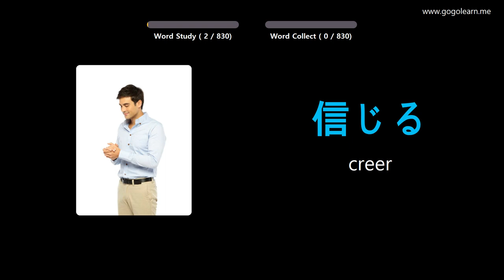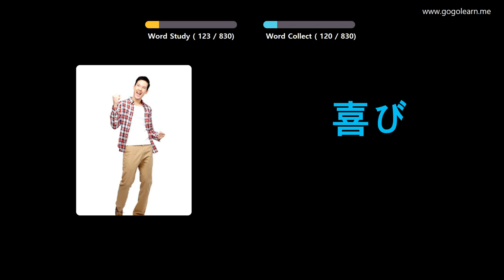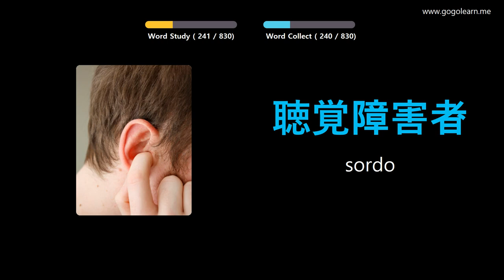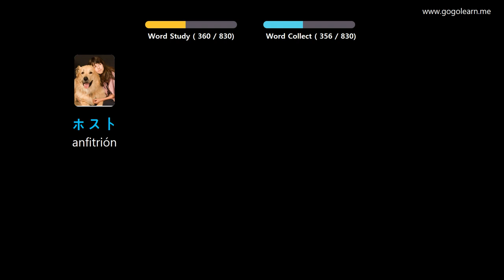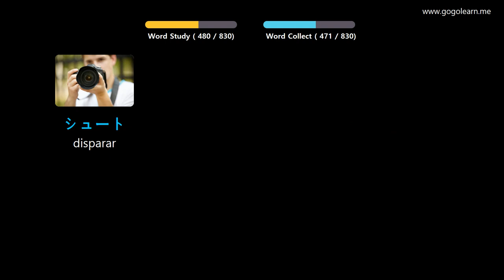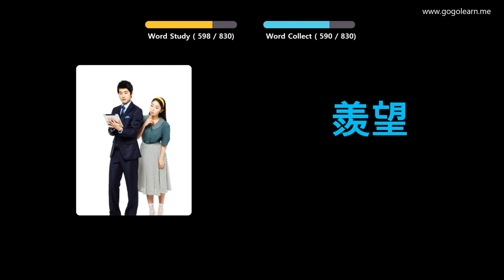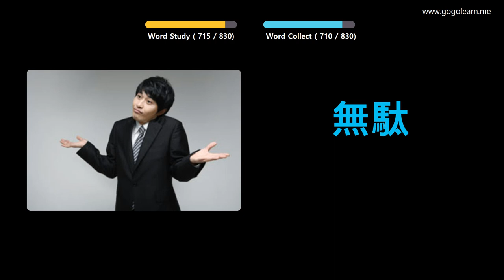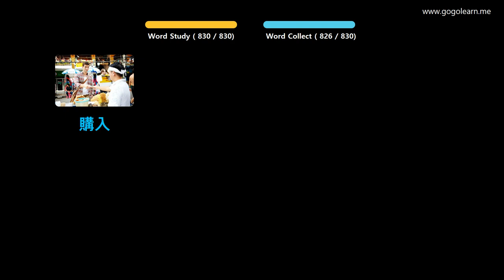Aprender Japonés A Través De Imágenes |Vocabulario Japonés Escuela Intermedia | Golearn